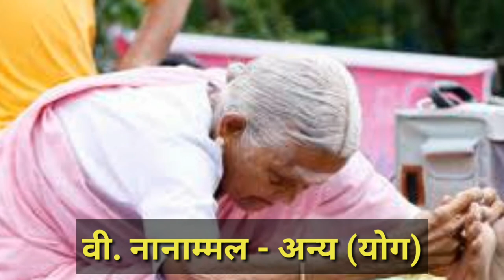Padma Awards 2018 Announced: Full List of Recipients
New Delhi, Jan 25: The Centre on Thursday announced the list of this year’s Padma awardees. The list of awardees include ‘Grandmother of Jungle’ Lakshmikutty, scientist toymaker Arvind Gupta, Gond artist Bhajju Shyam, ‘father of palliative care in India’ MR Rajagopal and 98-year-old social worker Sudhanshu Biswas.

The awards — Padma Vibhushan, Padma Bhushan and Padma Shri — are announced on the eve of the Republic Day every year.

Here is the complete list of Padma Awards recipients:
Padma Shri:

Rajagopalan Vasudevan – Science & Engineering (Innvoation)
Subhasini Mistry – Social work
Vijayalakshmi Navaneethakrishnan – Literature & education (affordable education)
Sulagatti Narasamma – Medicine
Yeshi Dhoden – Medicine
Rani and Abhay Bang – Medicine (Affordable Healthcare)
Lentina Ao Thakkar – Social Work (Service)
Romulus Whitaker – Others (Wildlife Conservation)
Sampat Ramteke – Social Work
Sanduk Ruit – Medicine (Ophthalmology)
Arvind Gupta – Literature & education (affordable education)
Lakshmikutty – Medicine (snake bite)
Bhajju Shyam – Art (Painting – Gond Art)
Sudhanshu Biswas – Social service
MR Rajagopal – Medicine (Palliative Care)
Murlikant Petkar – Sports

Padma Bhushan:

Pankaj Advani – Sport (Billiards/Snooker)
Philipose Mar Chrysostom – Others (Spiritualism)
Mahendra Singh Dhoni – Sports (Cricket)
Alexander Kadakin (Foreigner/Posthumous) – Public Affairs
Ramachandran Nagaswamy – Others (Archaeology)
Ved Prakash Nanda – Literature and Education
Laxman Pai – Art (Painting)
Arvind Parikh – Art (Music)
Sharda Sinha – Art (Music)

Padma Vibhushan:

Ilayaraja – Art (Music)
Ghulam Mustafa Khan – Art (Music)
Parameswaran Parameswaran – Literature & Education

They are given in different fields and disciplines such as art, literature and education, sports, medicine, social work, science and engineering, public affairs, civil service, trade and industry.